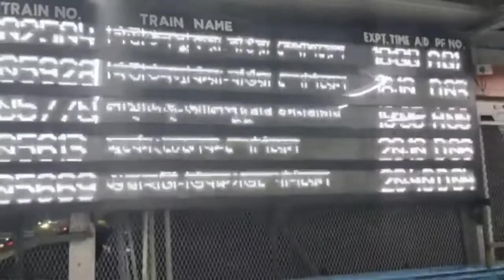Guwahati train station || To Kokrajhar station